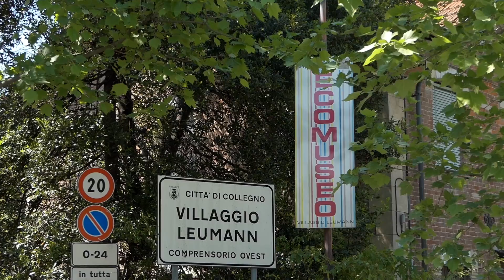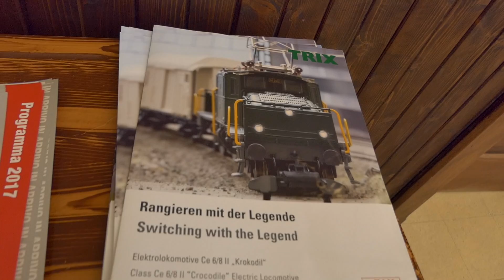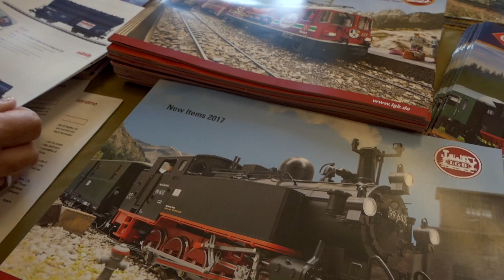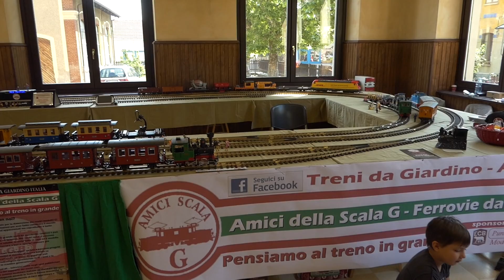PRIMA MOSTRA di MODELLISMO FERROVIARIO al Villaggio Leumann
Mostra organizzata nel Salone dell'Ecomuseo Villaggio Leumann
presente con molti iscritti anche Arca Modellismo, allo scopo di avvicinare i giovani, al modellismo ferroviario.
Un’attività molto importante e significativa di Arca modellismo illustrata da Michele e Maurizio Conti, è rappresentata dalle mostre modellistiche che, ininterrottamente, si susseguono dal 1976. L’appuntamento di maggio a Leumann, è stato il momento di incontro fra colleghi, simpatizzanti, curiosi del mondo modellistico e collegnesi.
Tutte le nostre mostre hanno riscosso fino dalla prima edizione l’interesse anche della stampa, e non solamente di quella specialistica e di settore e anche di riviste tendenzialmente estranee a questo campo di attività.
Nel corso degli anni l’interesse per le mostre modellistiche si è ampliato e tramite la stampa i nostri appuntamenti hanno riscontrato maggiore risalto ed è cresciuto anche il numero di articoli ad esse dedicati. La mostra di modellismo è stata la vetrina dei lavori di modellisti di molti settori diversi come auto, ma soprattutto plastici di  treni. La mostra assume il suo attuale aspetto e caratteristica di Modellismo Ferroviario, in quanto il materiale da esporre da parte di soci ed amici ferromodellisti aumenta sensibilmente di volume e non consente la contemporanea presenza di altri generi modellistici.
Il 1989 è stato un anno significativo per il modellismo: ARCA modellismo lanciò il primo concorso modellistico nazionale dedicato alla ferrovia ed ottenne un grande riscontro di partecipazioni e consenso sviluppando il tema Ferrovia e Ambiente, per evidenziare, in tempi non ancora sospetti, come la ferrovia sia il mezzo di trasporto che meglio di altri si integra nel paesaggio e nell’ambiente circostante.
Da quel momento tutte le nostre mostre hanno avuto un tema conduttore oppure un argomento dominante, che indirizzava il lavoro dei soci e partecipanti e caratterizzava l’esposizione statica di modelli e di convogli ferroviari nelle vetrine.